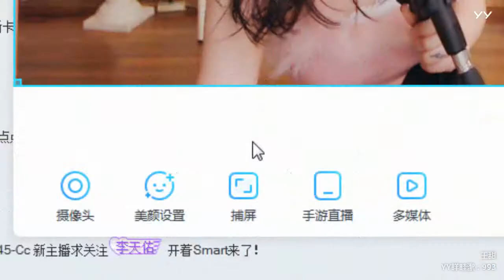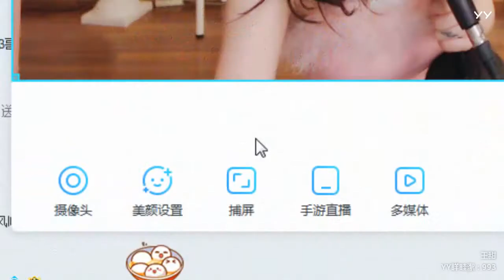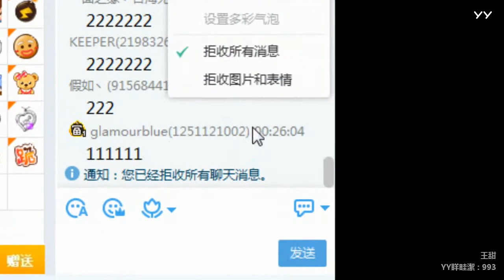YY LIVE 燃舞蹈 王甜 -《燃舞蹈》（Artists・Sing・Music・Dance・Instrument・Talent Shows・DJ・KPOP・Remix・LIVE)